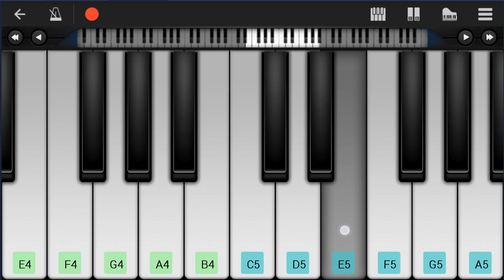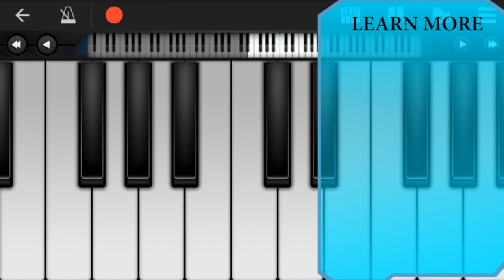How to play After Dark by Mr Kitty on Mobile Piano (Tutorial)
Comment and let us know how the videos have helped you. It keeps us going! :)The easiest way to learn how to play After Dark by Mr Kitty on the mobile piano. It's a mobile piano tutorial for After Dark by Mr Kitty.

EasyMusicLesson teaches you to play the your favorite instrument, through easy and simple animation so that you too can learn how to play After Dark by Mr Kitty on the mobile piano easily. A mobile piano tutorial with visual animation graphic.

Chords of Piano arrangement:
Eb Maj   G Min   Eb Maj   G Min   Eb Maj   G Min   Eb Maj   G Min
Eb Maj   Eb Maj 7   Eb Maj   Eb Maj 7   Eb Maj   Eb Maj 7   Eb Maj
Eb Maj 7   Eb Maj   G Min   Eb Maj   G Min   Eb Maj   G Min
Eb Maj   G Min   Eb Maj   Eb Maj 7   Eb Maj   Eb Maj 7   Eb Maj
Eb Maj 7   Eb Maj   Eb Maj 7   Eb Maj   G Min   Eb Maj   G Min
Eb Maj   G Min   Eb Maj   G Min   Eb Maj   Eb Maj 7   Eb Maj
Eb Maj 7   Eb Maj   Eb Maj 7   Eb Maj   Eb Maj 7   Eb Maj   Eb Maj 7
Eb Maj   Eb Maj 7   Eb Maj   Eb Maj 7   Eb Maj

Melody notes of Piano:
Eb4 Eb4 D5   Bb4
G4 G4 D5   Bb4
G4 G4 D5   Bb4 C5
G4 G4 F5 F5 Eb5 D5
Eb4 Eb4 D5 D5 Bb4
G4 G4 D5 D5 Bb4
G4 G4 D5 D5 Bb4 C5
Bb4
D5
Bb4
D5
Bb4
D5
Bb3 Bb3 C4 C4 Bb3
C4 Bb3   Bb3 C4